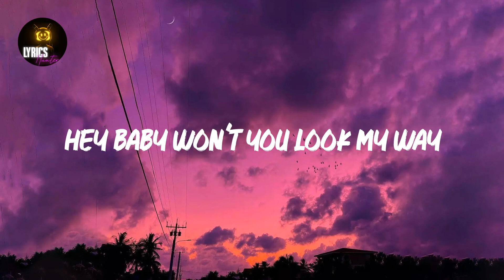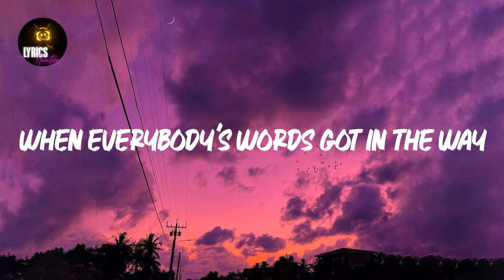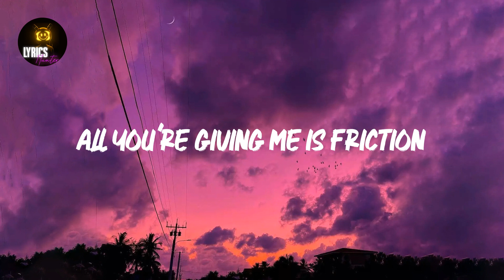Everybody Talks (Lyrics) Neon Trees